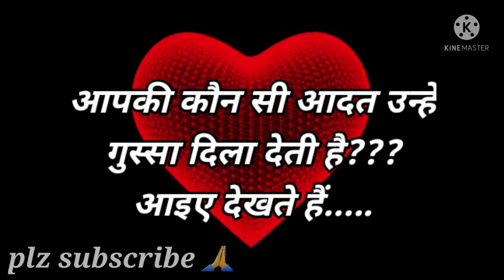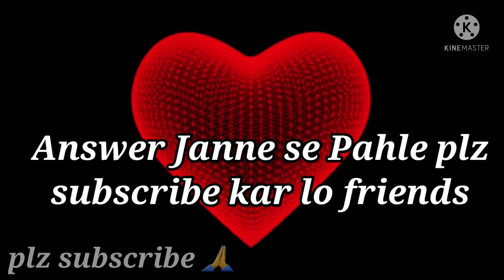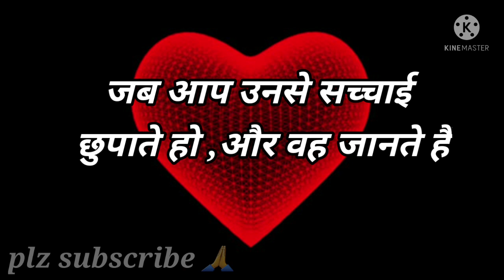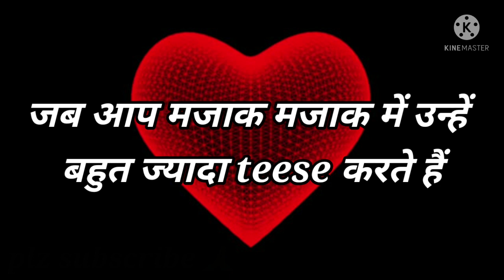Love Quiz game | choose one number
romantic game
choose one number